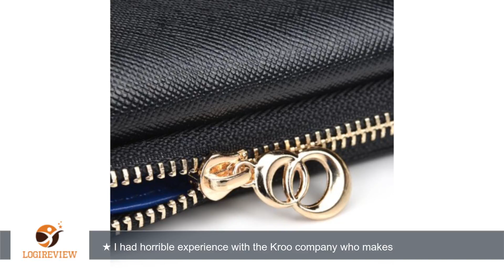EPI Leather Wallet Wrist-let with Universal Phone Clutch fits Samsung Galaxy Note / Note 2 / Note 3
Review about   EPI Leather Wallet Wrist-let with Universal Phone Clutch fits Samsung Galaxy Note / Note 2 / Note 3 Case - BLACK & SAPPHIRE BLUE